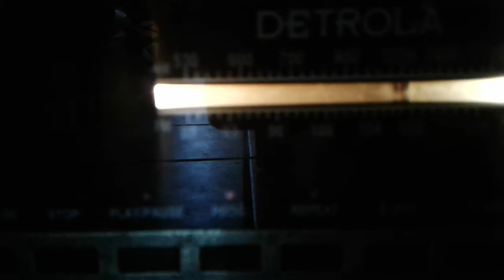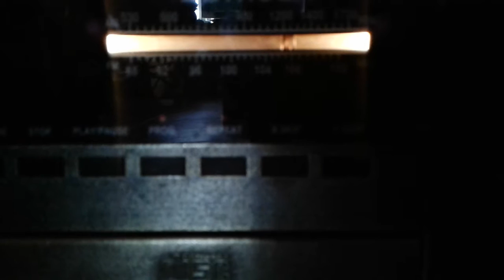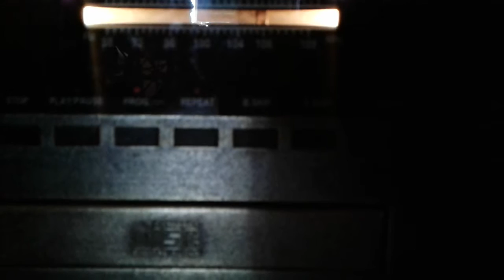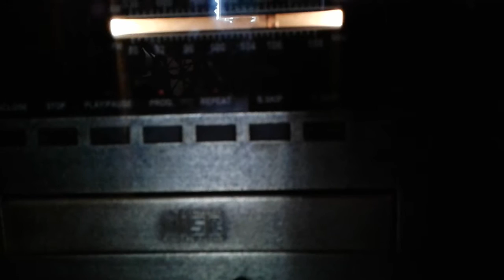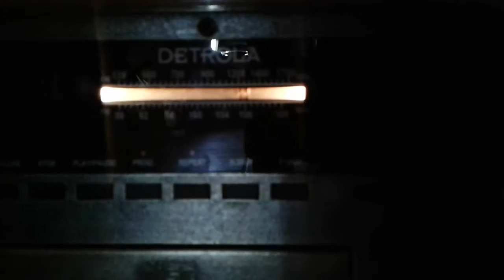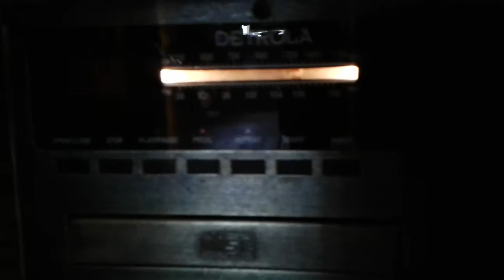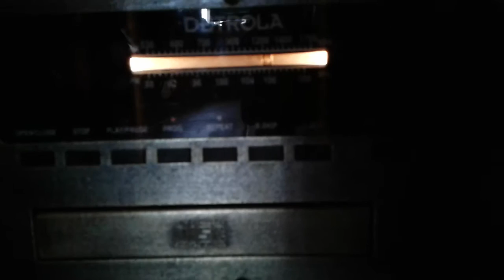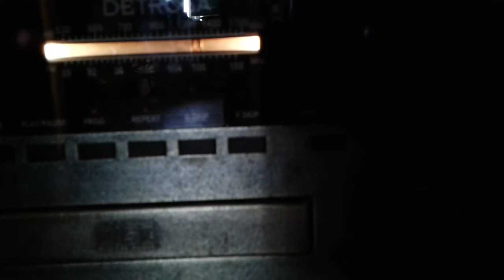April 14, 2017